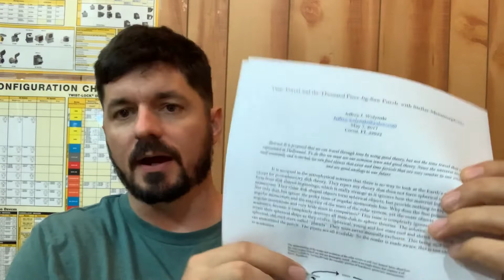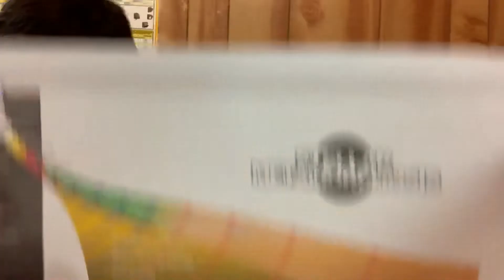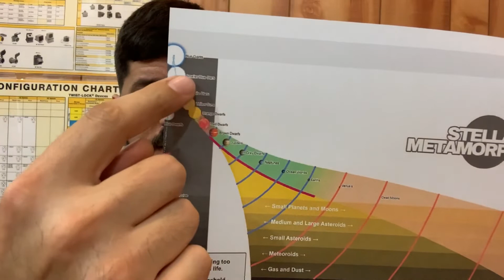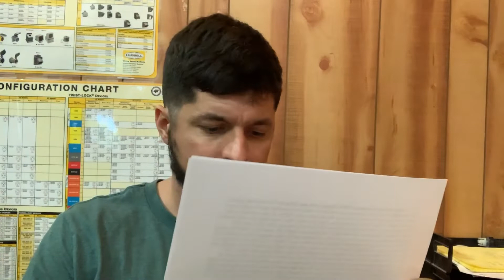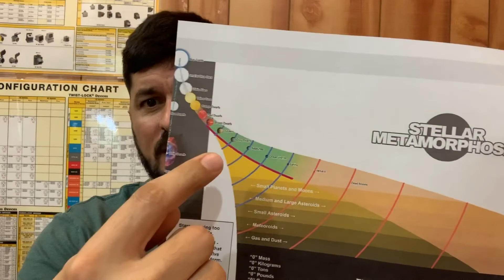Solving Problems in Astrophysics by Questioning Assumptions